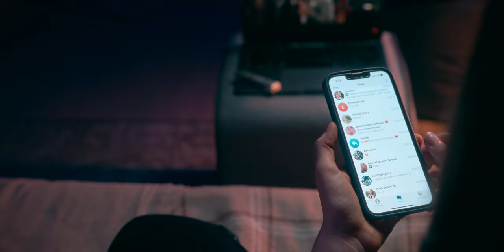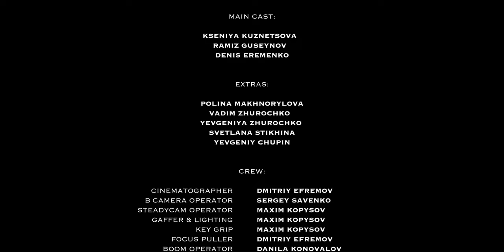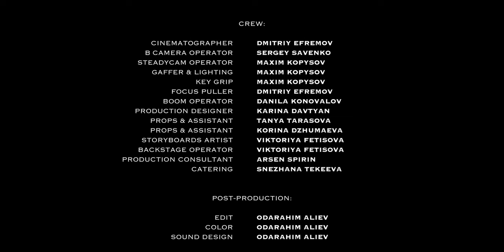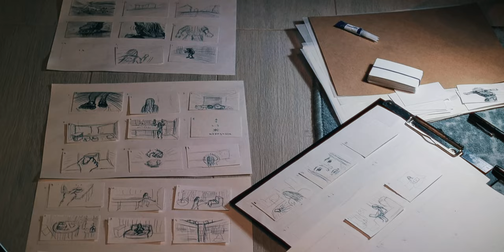ВАС ЛЮБЯТ | Short Film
Первый короткий фильм Киностудии 22 век.
Реализован с нулевым бюджетом.

WRITTEN AND DIRECTED BY ODARAHIM ALIEV
PRODUCED BY ODARAHIM ALIEV

MAIN CAST:

KSENIYA KUZNETSOVA
RAMIZ GUSEYNOV
DENIS EREMENKO

EXTRAS:

POLINA MAKHNORYLOVA
VADIM ZHUROCHKO
YEVGENIYA ZHUROCHKO
SVETLANA STIKHINA
YEVGENIYY CHUPIN

FILM CREW:

CINEMATOGRAPHER DMITRY EFREMOV
B CAMERA OPERATOR SERGEY SAVENKO
STEADYCAM OPERATOR MAXIM KOPYSOV
GAFFER & LIGHTING MAXIM KOPYSOV
KEY GRIP MAXIM KOPYSOV
FOCUS PULLER DMITRY EFREMOV
BOOM OPERATOR DANILA KONOVALOV
PRODUCTION DESIGNER KARINA DAVTYAN
PROPS & ASSISTANT TANYA TARASOVA
PROPS & ASSISTANT KORINA DZHUMAEVA
STORYBOARDS ARTIST VIKTORIYA FETISOVA
BACKSTAGE OPERATOR VIKTORIYA FETISOVA
PRODUCTION CONSULTANT ARSEN SPIRIN
CATERING SNEZHANA TEKEEVA

POST-PRODUCTION:

EDIT VIKTORIYA FETISOVA
COLOR VIKTORIYA FETISOVA
SOUND DESIGN VIKTORIYA FETISOVA

SPECIAL THANKS:

SUPPORT SNEZHANA TEKEEVA
SUPPORT KORINA DZHUMAEVA
SUPPORT TANYA TARASOVA
GEAR MAXIM KOPYSOV
GEAR SERGEY SAVENKO
GEAR MAXIM OREKHOVSKY
PROPS POLINA MAKHNORYLOVA
PROPS YEVGENIYA YASHCHENKO
PROPS MATVEY SERDTSEV

MUSIC LICENSING PROVIDED BY ARTLIST